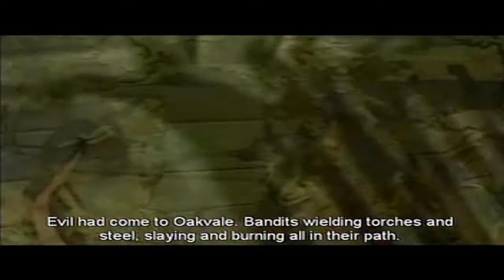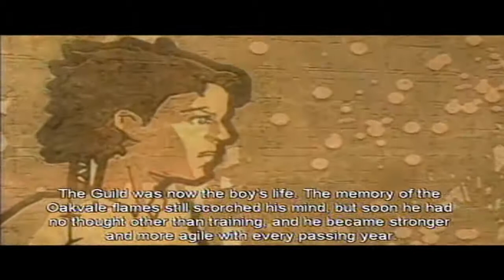{2} Let's Play Fable - Oh boy...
Oh boy shit goes down. After "the event" we start our true journey with our training. Which involves crushing some guys dreams. Loving life.